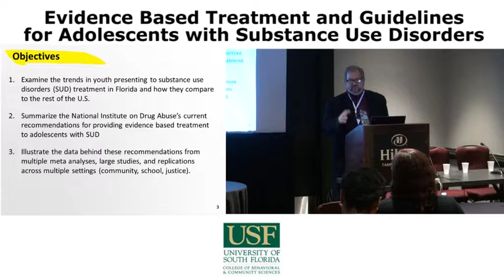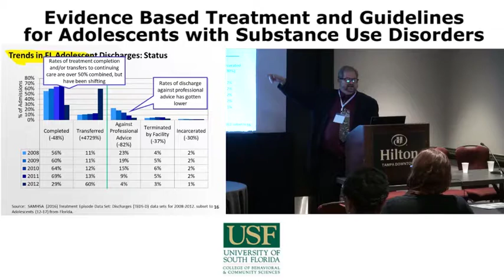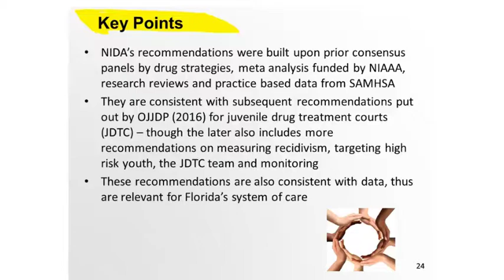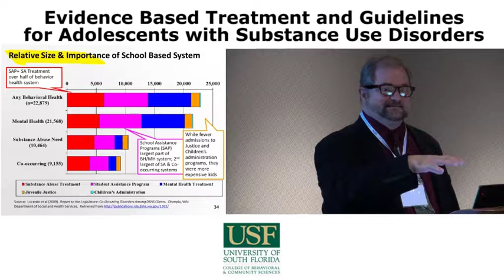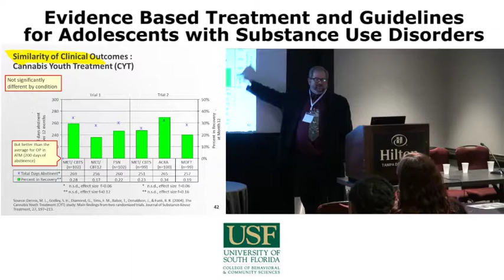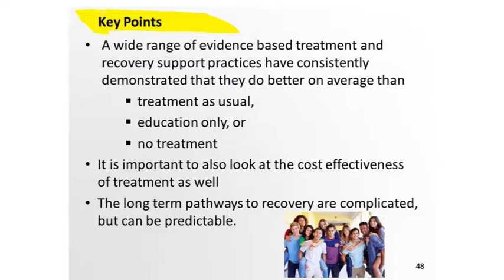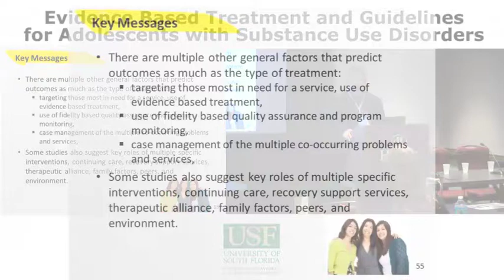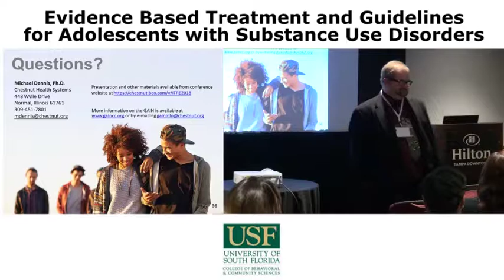Evidence Based Treatment&Guidelines for Adolescent Substance Use Disorders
For closed captions press the "cc" symbol above.

This presentation was developed for the Institute for Translational Research Education in Adolescent Drug Abuse (ITRE), with the support of the National Institute on Drug Abuse, a department of the National Institutes of Health, under award number R25DA031103.

This presentation was done at the 31st Annual Research & Policy Conference on Child, Adolescent, and Young Adult Behavioral Health, in Tampa, FL. - March 2018.